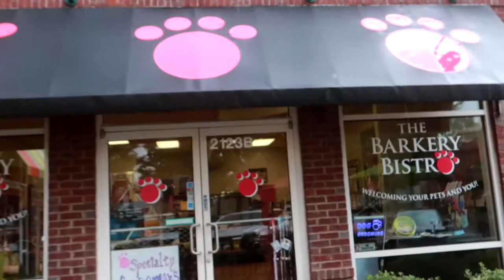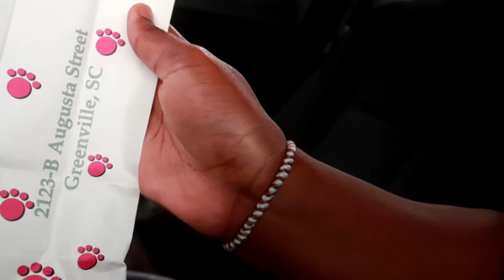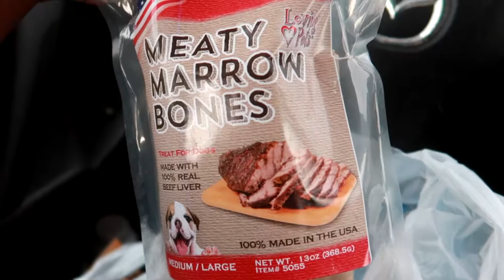My Red-nose Pitbull Turned 35 Years Old! 😱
Happy 5th birthday to Dallas!!!

About Q and T:
Q's Instagram: iamqtal
Q's Twitter: iAmQTAL
T's Instagram: ChocolateBelle7
T's Twitter: ChocolateBelle7
T's Snapchat: helovemy_cheeks